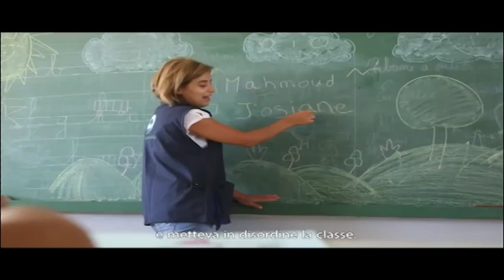Emergencies in the world: the role of international organizations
21/08/2015
Participants: Paolo Carozza, Director of the Helen Kellogg Institute for International Studies at the University of Notre Dame, USA; Giampaolo Silvestri, Secretary General of AVSI Foundation; H. E. Msgr. Silvano Maria Tomasi, Permanent Observer of Holy See to the United Nations in Geneva, Pasquale Valentini, Secretary of State for Foreign Affairs of the Republic of San Marino.
Introduced by Roberto Fontolan, Director of the International Center of Communion and Liberation.